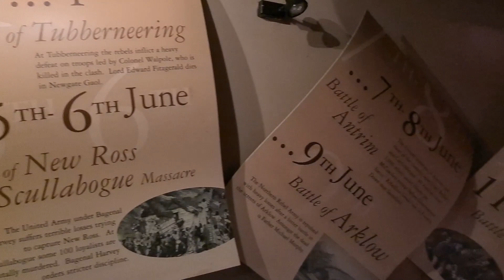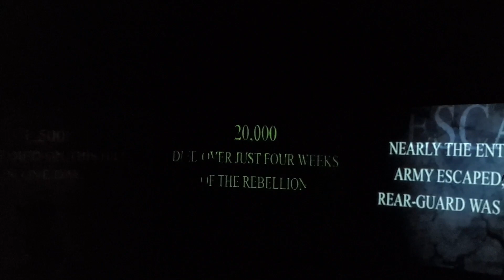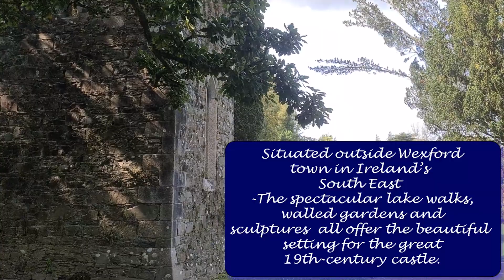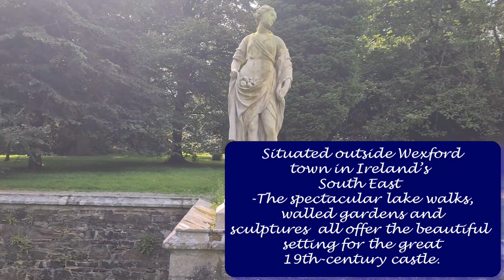Explore Ireland, Wexford, Historical Landmarks & Ennicorthy with us!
Our day out in Ireland, visited many different historical spots along the way,

1. New Ross
2. The 1798 National Rebellion Centre
3. Ennicorthy Castle
4. Vinegar Hill
5. Johnstown Castle and surrounding area
6. Hook Lighthouse

we were well knackered by the end of it.